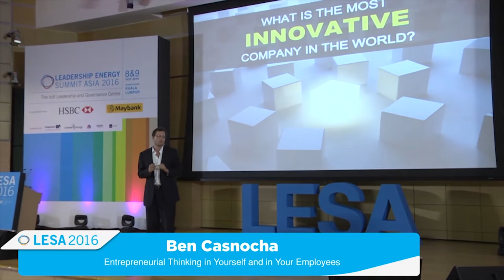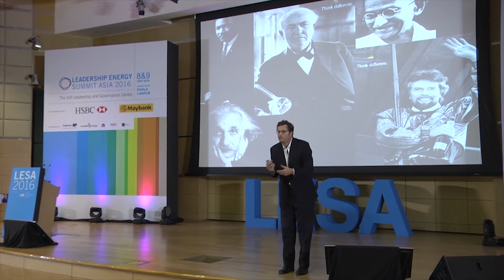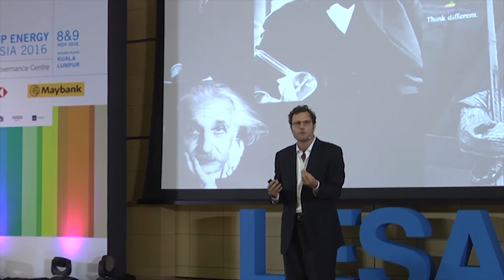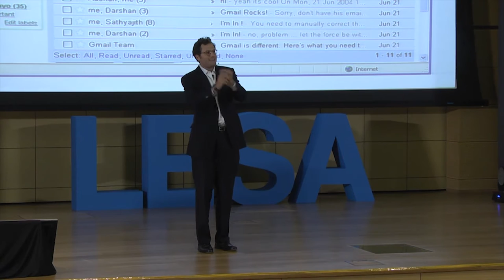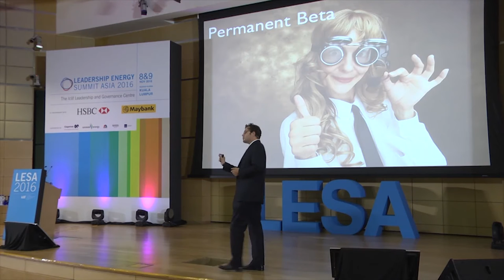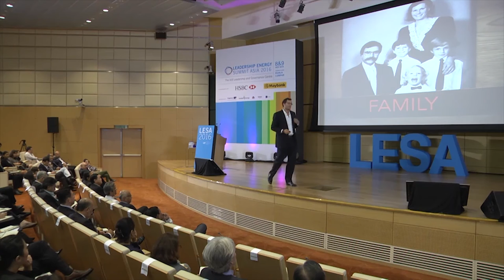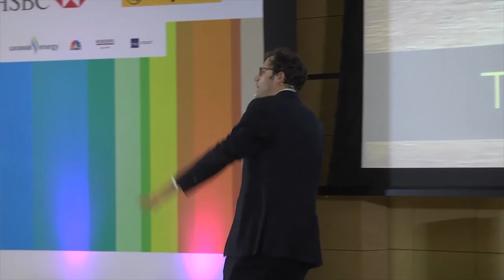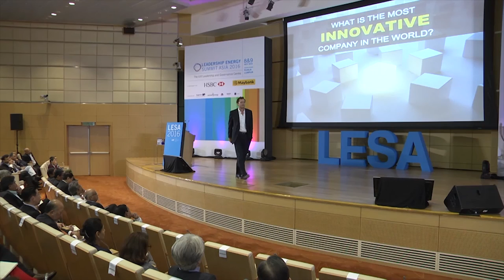LESA 2016: The Secrets To Success | Ben Casnocha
What sets successful people aside from others? What are the practices that make them different? Silicon Valley-based entrepreneur, author, executive, and investor Ben Casnocha has an idea.